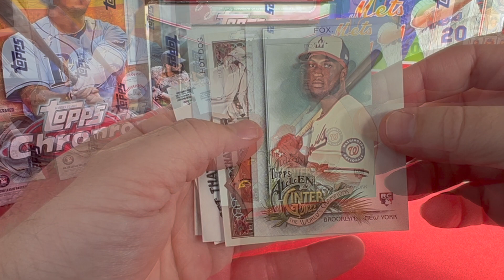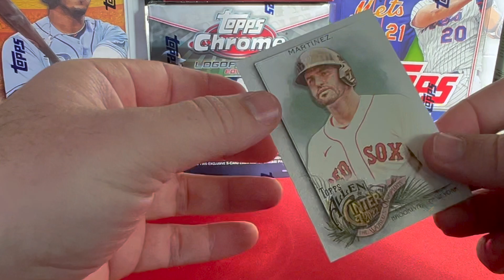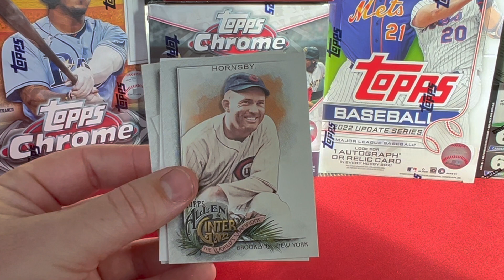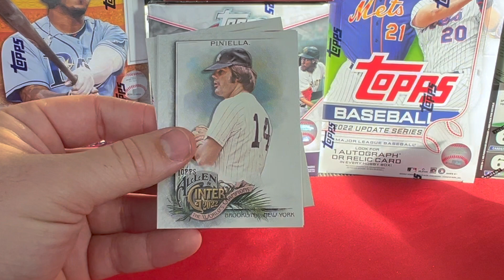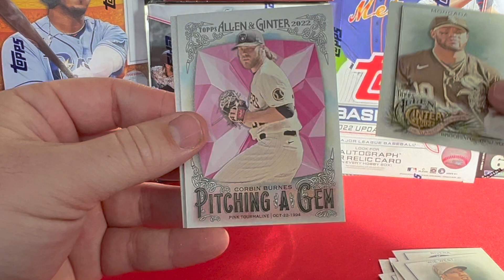Hot Dog Card Pull - 2022 Topps Allen & Ginter Blaster Box Rip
Allen & Ginter - we pulled so many goofy cards. Have you ever pulled a hot dog or mustard seed card out of a box. Did you know that you can pull these goofy cards to make a full recipe for items such as BBQ sauce. Our mustard seed was 2.5 tbs - crazy!